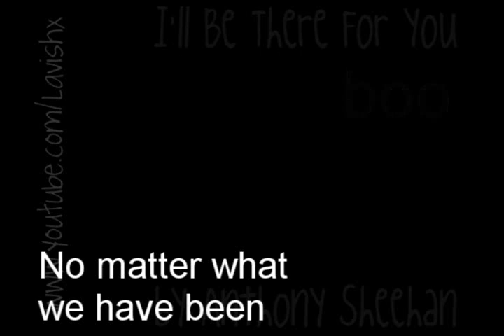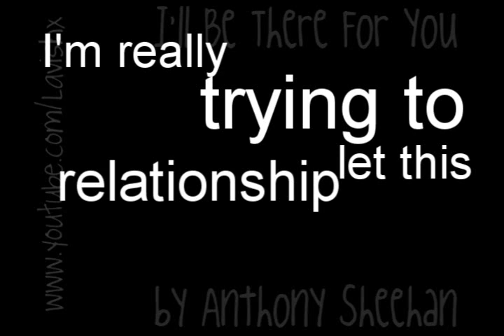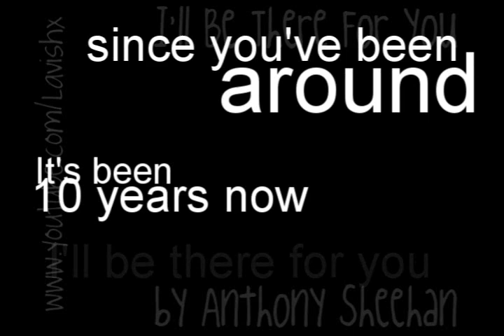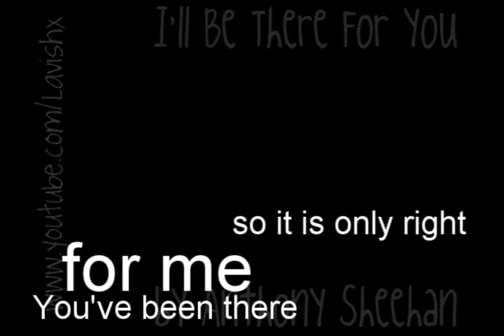[LYRICS] Anthony Sheehan - I'll Be There For You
I couldn't find this song anywhere. LOL So I had to do the lyrics myself @_@ I don't know if it's 100% accurate though.
Although, apparently, this song is supposedly very old. o_o I dunno that's what my friend told me. "2 years ago" he said. LOL
Off timing 'cause I got lazy and it was hard to make; hard to read/sing along.
So it's not really made for you to read/sing along :D I just made it look cool!

[Chorus]
Babe, you're something that I can' t let go
I'm really trying to let this relationship grow
You're the only girl that I'm here for
I want you to know that you,
Girl, will always be my boo
No matter what we have been through
You've been there for me
So it is only right that I'll be there for you

[Verse 1]
1995 you were brought in my life
Pretty girl caught my eye looking sharp as a knife
Everytime that I hugged you I felt like hugging you more
'Cause you never gave me this feeling I never felt before
First crush I ever had in my life
I knew we'd be together 'cause I'm feelin' that I felt this had to be right
Middle school me and you ended up goin' out
Those were the best days I had in my life, no doubt
Ready for the world
"let me love you" that was our song
I remember thinking never, nothing could go wrong
boys and girls club chillin' there everyday
hangin' out, always lovin' it whenever we say
that we'd always have a special thing in every way
I was always there I'd never be late
then we broke up and you told me you were moving away
it didn't matter 'cause i knew that I would see you one day

[Chorus]
I want you to know that
You, girl
Will always be my boo

[Verse 2]
We started drifting apart
We stopped keeping in touch
I didn't know how you were 'cause we weren't talking and much
5 hours away on the other side of the state
was where you were, living another life that was great
3 years passed by heard that you had a girl
had a family, feeling all the love in this world
I was happy for you, glad you were doing so good
It's never been the same since you moved up out of the hood
now you got a beautiful boy and a beautiful girl
finally seeing the true meaning of life in this world
I just wish your pretty eyes shining brighter than them pearls
you got your man and two kids, let your love unfurl
I guess me thinking you and me was pretending to be
something that ain't gonna happen so I'm lettin' you be
even though i'm not your man
I'm still your friend
so get at me
'cause what means most to me is just seeing you happy

[Verse 3]
It's been 10 years now since you've been around
I got a call lettin' me know you were comin' to town
and I heard you were single now
as far as I could tell
and I just got out of a relationship as well
you came down, we started talking and then shootin' the breeze
when I saw your face again I just got weak in the knees
it was just something that I couldn't believe
the woman of my dreams,
10 years later
standing in front of me
I was loving and missing the sexy we were kissin
it just ain't no addition
baby a beautiful vision
I put my hands on your shoulder
you feel the same but we're older
what i feel when i hold you
something I'll never get over
it was great while it lasted
but now it's back to alone
now I must move on
because it was back to your home
now it's time once again for me and you to say bye
I just know that you'll always be that special girl in my life

For you...
For you...